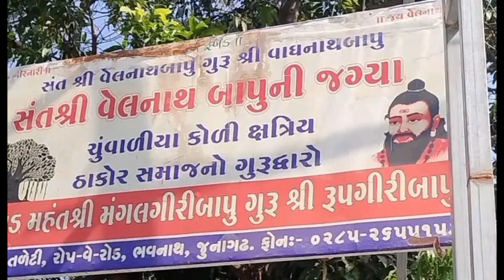कोलीयों ने पेशवाओ को हराकर बावी राजवंश को पुनः स्थापित किया || koli samaj ka itihaas